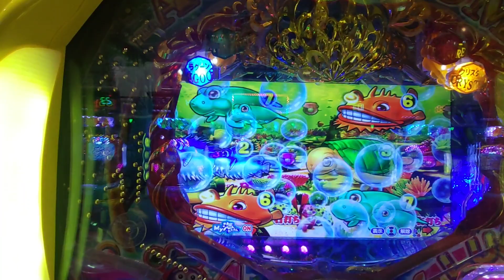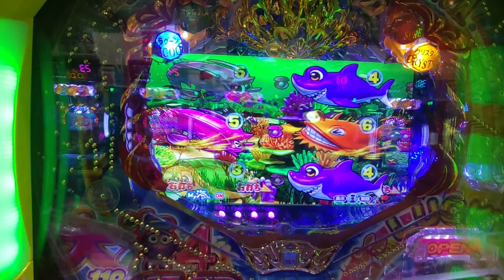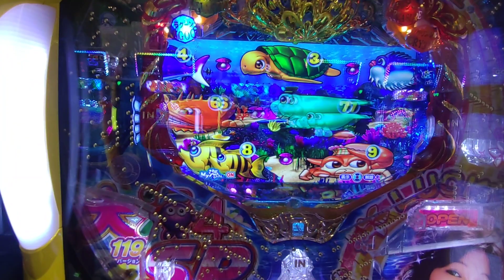【まわるん・大海４ＳＰ・アグネス・・・１６９】連チャン目指して、ラグーンステージで打ってみた